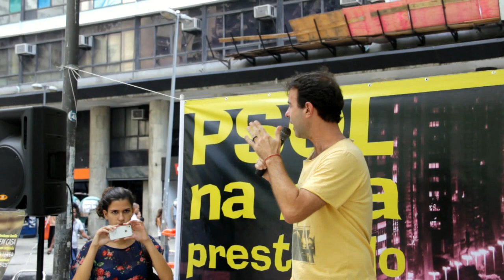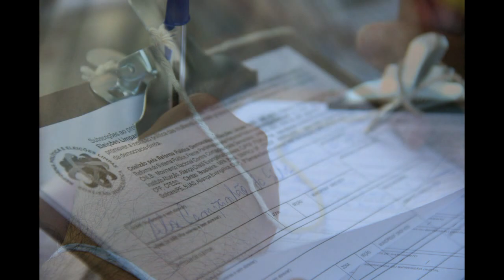O debate maior é o da reforma política!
Discurso de Freixo na prestação de contas semanal dos mandatos do PSOL.